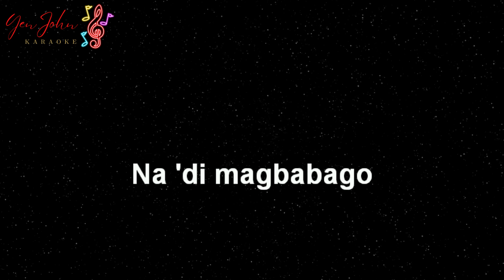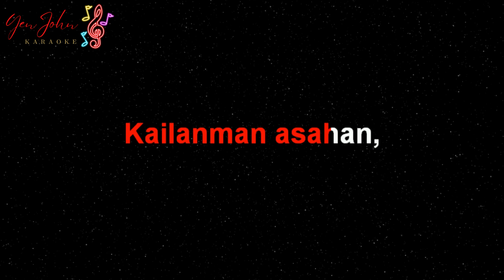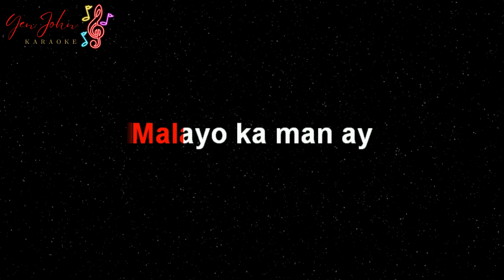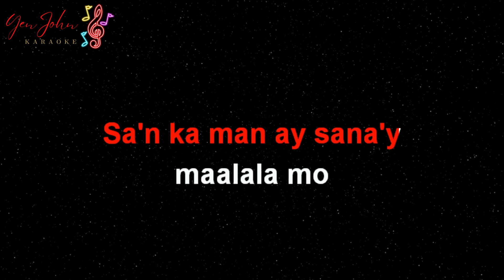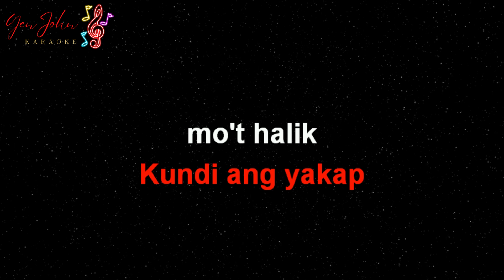Hiling - Jay R Siaboc (Karaoke Version)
🎤Song Details:
Karaoke Title: Hiling
Original Artist: Jay R Siaboc
Cover by: YenJohn HD Karaoke
Instrumental Produced by: YenJohn HD Karaoke
Video Originally Created by: YenJohn HD Karaoke

Welcome to our karaoke channel! Here is our cover karaoke version for you to sing along to. 🎶 Whether you're practicing or just enjoying the music, we hope you love it!

IMPORTANT NOTE:
If you use our karaoke videos in your covers, please credit our channel and include a link to this video in your description.

Editing Tools Used:
Filmora 9: Background Creation
Karafun: Lyrics Synchronization
FL Studio: Instrumental Production
Audacity: Audio Editing
Canva: Thumbnail Design